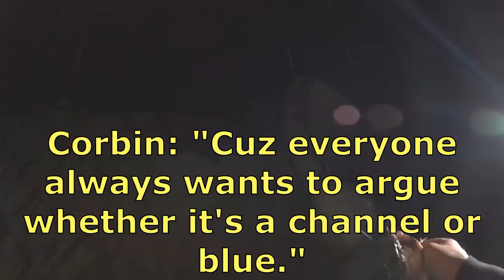We Completed the JUMBO CATFISH SLAM!!! (Big Fish)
In saltwater fisheries, there are slams in which you catch 3 coveted species in one trip. A grand slam would be 4. In a dinky little creek, myself and some cool dudes I ran into collectively caught the catfish slam! Might be the first time I ever have, and the more I thought about it, the cooler I thought it was!

Water Additive that makes your bait lively
Fishing Reels